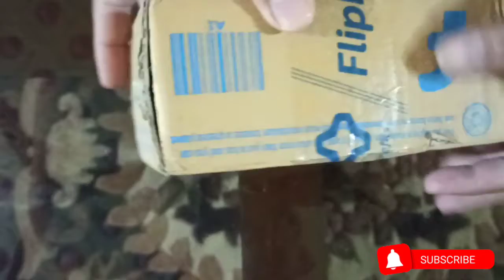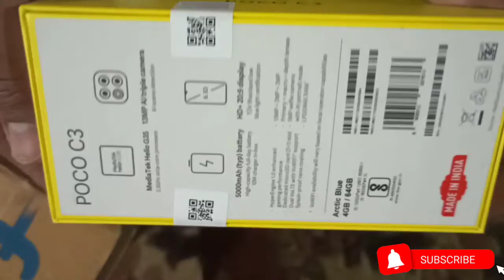POCO C3 ....!! Fun Unboxing 😘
Hi Friends,

I hope everyone is doing fine at home. Poco have launched its new entry level mobile some time back and today we are doing fun unboxing of the product. !!

Today we are checking what Poco is offering through this product and what is good , bad or can be better in this product for customers like us in India.

Do not forget to like, share and subscribe 👍👍. !! Your every like, share and subscribe will stand as an ultimate motivation for me to bring such new stuff for you on daily basis.

Vishwajeet
Tech~Vishwa